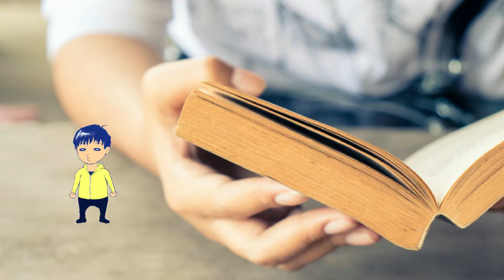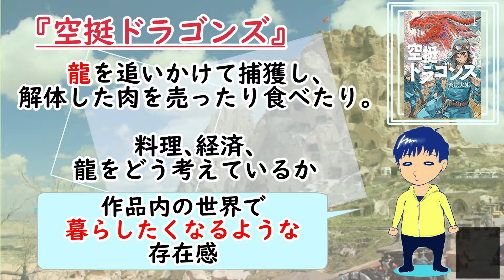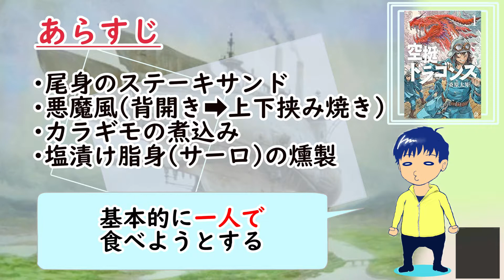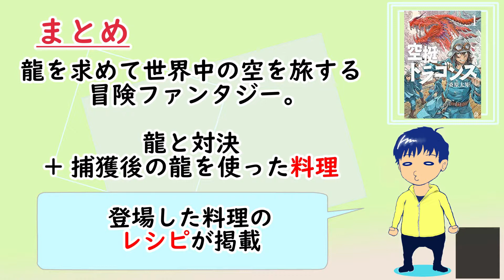【マンガ】『空挺ドラゴンズ』/ 龍捕獲ファンタジー【アニメ化】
今回は『空挺ドラゴンズ』（桑原太矩 / 講談社）です。
漫画です。
2020年1月からアニメ放送が開始されます。
龍を捕獲して解体して食べる冒険ファンタジーです。